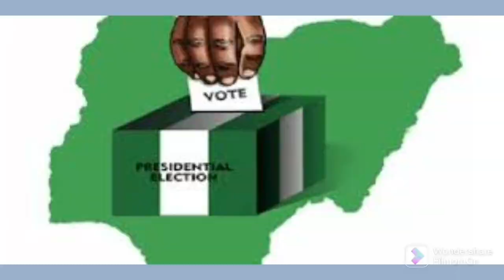BREAKING: SEE S£R!■US CONTROVERSY REGARDING MALAMI'S DECLARING 4 KEBBI GOVERNORSHIP ȚR♡UßL£...HEAR